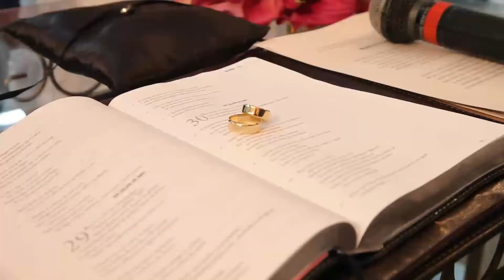DANIANE E MAURÍCIO, L. da Prata - 2018